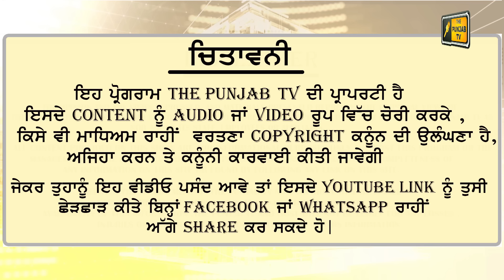ਮੁੱਖ ਮੰਤਰੀ ਭਗਵੰਤ ਮਾਨ ਚੁੱਕਣਗੇ ਵੱਡਾ ਕਦਮ? CM Bhagwant Maan will take decision | Judge Singh Chahal